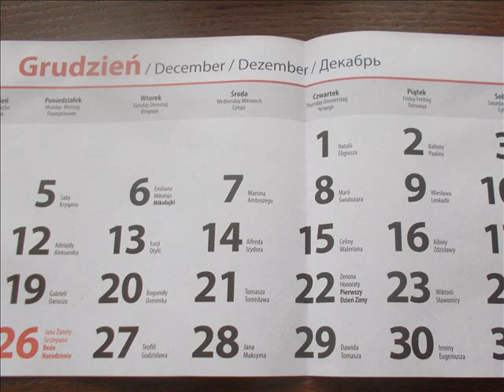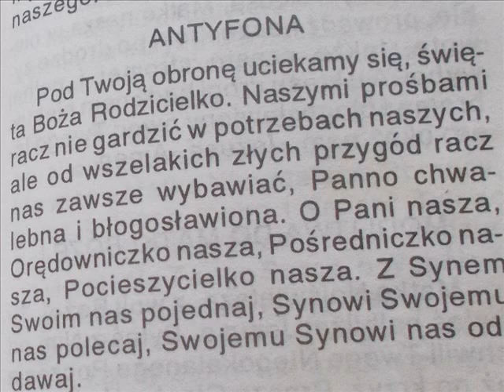POD TWOJĄ OBRONĘ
Parę słów o tym, dlaczego warto odmawiać modlitwę: "Pod Twoją Obronę" - świadectwo.
Podkład muzyczny: Emil Kosowski
Zdjęcia: Pixabay, Freepik